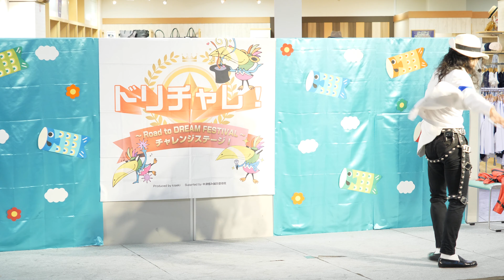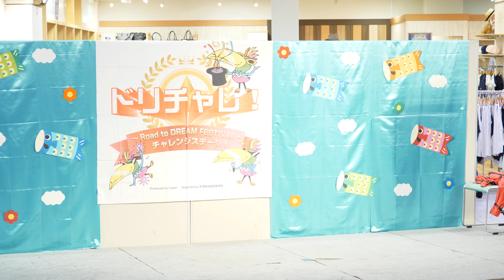Michael Jackton「Smooth Criminal」2019/05/02 ドリチャレ！2019 3rdチャレンジ イオン高槻店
2019/05/02 15時05分～
ドリチャレ！2019 3rdチャレンジ
イオン高槻店 1階 スタジアムコート

4. Smooth Criminal